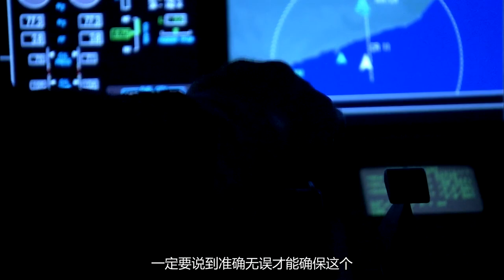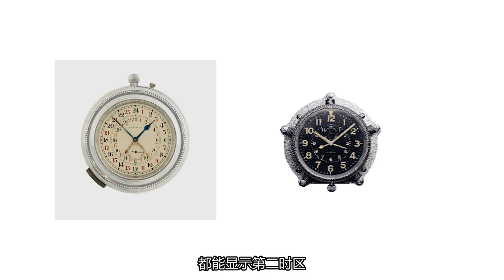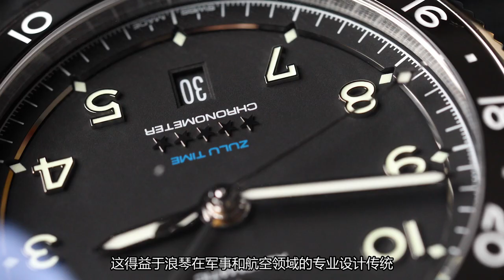上手浪琴爆款 先行者祖鲁时间